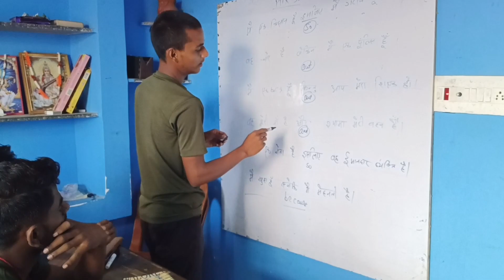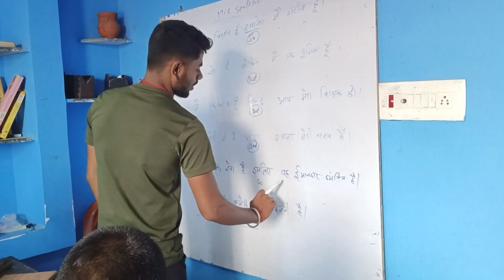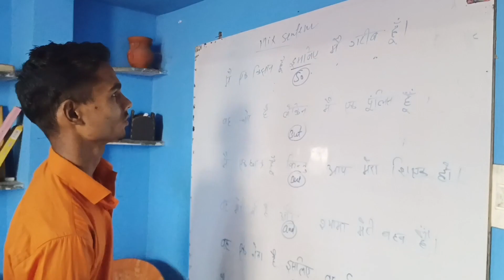English group discussions 1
in this video there is a English speaking conversation among students